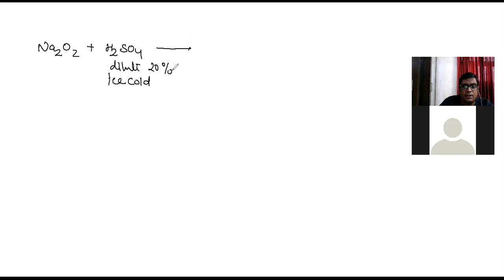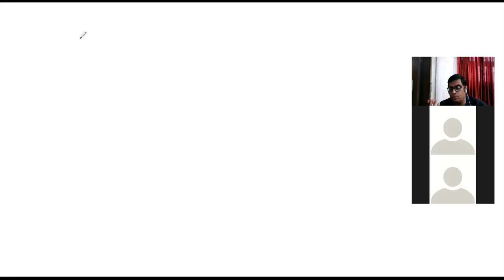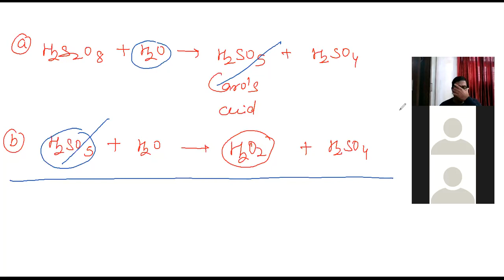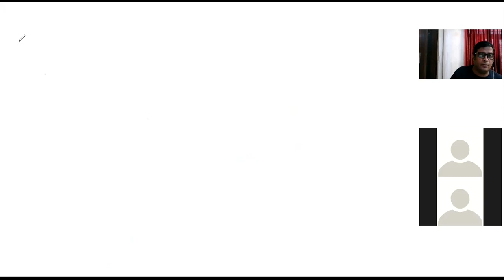HYDROGEN LECTURE 8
BY,
DR SANDEEP JAIN